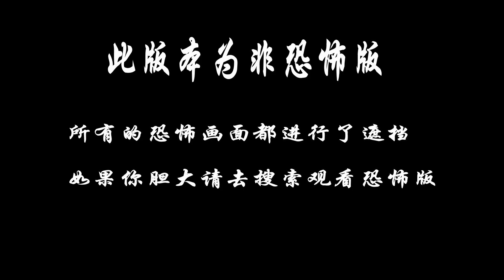灭门惨案是邪祟作恶？东北民间秘闻改编！电影《兴安岭猎人传说》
东北民间流传着关于“皇围猎人”的神秘传说，他们世代生存于深山，为帝王守护兴安岭这片龙兴之地的气脉运转。 传闻猎人除了精通狩猎之法，更知晓驱鬼通神之术。在东北一处偏僻的山村里，悄然发生一起灭门惨案，在村民们的恳求下，最后一代皇围猎人刘二爷决定出山调查真相，不想过程中怪事屡现，老林子里的秘密也被渐渐揭开.